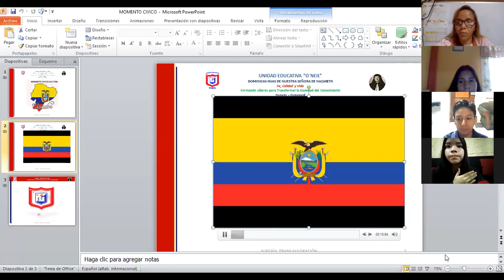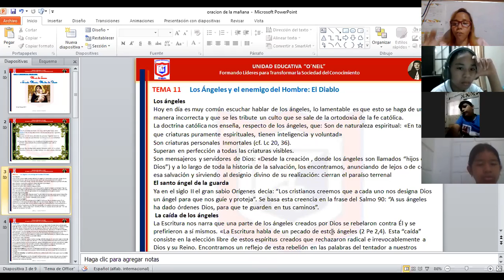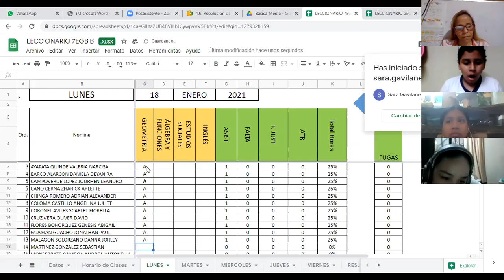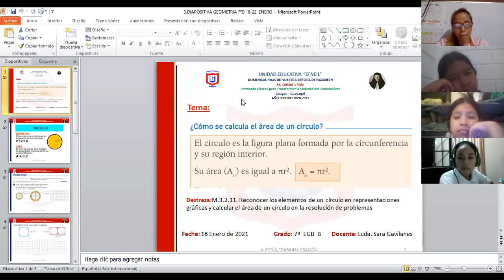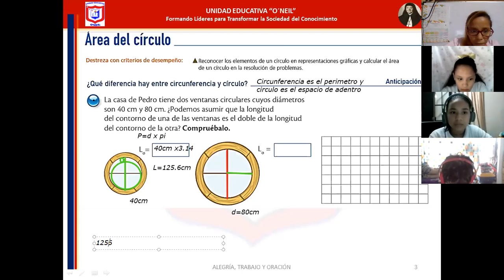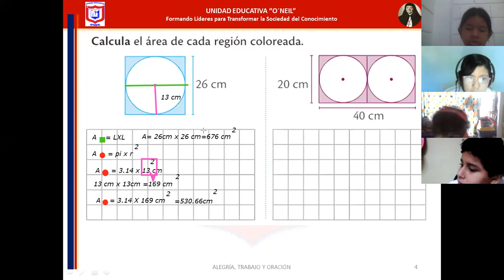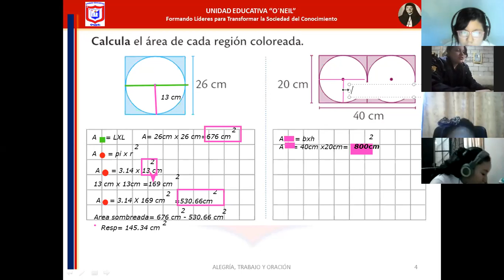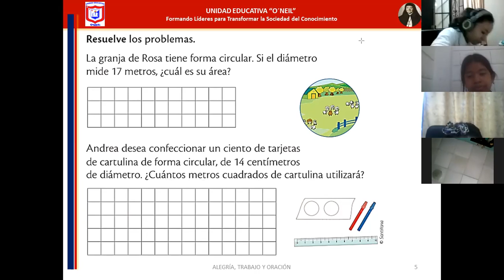geometria 7mo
18 DE ENERO
-RESOLUCION DE PROBLEMAS EN AREA SOMBREADAS